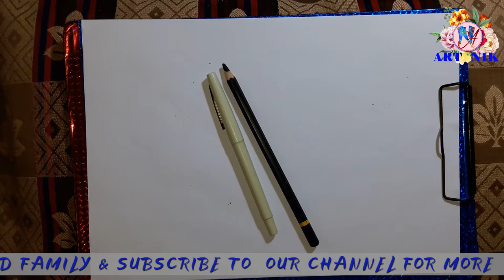DRAWING CORNER DESIGN/ TVCOVER, PILLOW ,CUSHION COVER, BEDSHEET DESIGN /FABRIC PAINTING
* Camlin Kokuyo Fabrica Acrylic Ultra Colors - 10ml Each, 6 Shades with Camel Fabrica Acrylic Metallic Color - 10ml Each, 4 Shades

* Camlin Kokuyo Fabrica Acrylic Ultra Colors - 10ml Each, 6 Shades with Camel Camlin Kokuyo Fabrica Acrylic Pearl Color - 10ml Each, 6 Shades

* Camlin Kokuyo Fabrica Acrylic Ultra Color, 15ml, 10 Shades

* Camel Student Poster Color - 10ml each, 12 Shades

* Faber-Castell Fabric Colours Classic -10 ml Each (Pack of 12)

* Pidilite Fevicryl Acrylic Sunflower Kit with Acrylic Colours for Regular Artists (Black and White, 10 x 15 ml) -100 ml Each

* Fevicryl Acrylic Colors Lilac Kit, 60ml, 6 Shades

# KHYATI Big Rectangle Shape Colour Mixing Palette/Tray for Artist/Students (Pack of 1)

# Khyati Colour Mixing Palette - Rectangle Big

# Brustro Folding Box 33 Well Palette, 26 x 13 cm

# Classmate GSM Classmate A4 Drawing Book with 40 Pages (White, 332) Pack of 3

# Standard Size Drawing Book | Sketch Book / Art Book for Drawing, Painting and Colouring | 36 Cartridge Pages in each book | Soft Bound Cover | 34.5 cm x 24 cm Approx | Set of 3

Arham Mktg Traditional Indian Design Wooden Printing Stamp for Saree Border, Paper, Dresses Printing & Designing